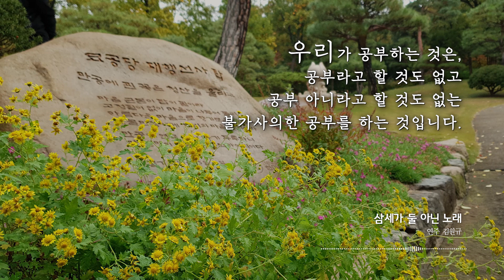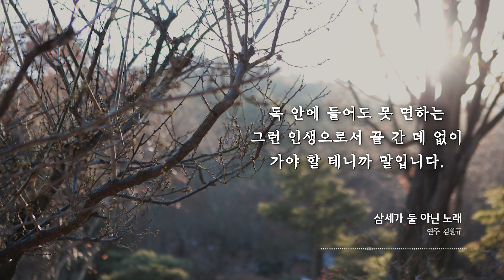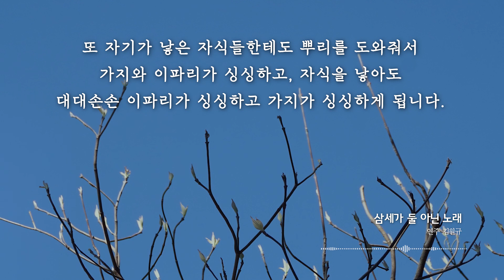삼세가 둘 아닌 노래_선법가 피아노 연주곡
선법가는 대행 선사의 게송과 가르침에 곡을 붙인 노래로서, 부르는 이와 듣는 이 모두에게 생활 선 수행의 지침이 되고 마음의 이치를 전하는 공덕이 됩니다.

이 영상은 김원규 선생님의 피아노 연주곡을 들으며 아름다운 서산정의 사계 사진들을 감상할 수 있도록 구성하였고,  대행 스님 법어집 '다만 그윽한 마음을 내라' 의 귀한 법어들을 함께 곁들여서 또 다른 느낌으로 선법의 향기를 전하고 있습니다. 영상의 후반부에 합창곡을 이어서 들을 수 있도록 하였으니 클릭하시면 바로 감상하실 수 있습니다.

[삼세가 둘 아닌 노래]
                                                                대행 스님 작사
                                                                김동환 작곡
1.
흘러 흘러 헤일 수 없는 겁을 지난 동안에
부모가 자식 되고 자식이 부모 되어
거듭거듭 형성됨을 이루 말로 다 하랴
과거 생활 산 것대로 끼리끼리 인연 되어
이 세상에 태어나서 한 철 살기 어려우나
일체가 내 부모 내 자식 아님 없거늘
어찌 끝없는 흐름에 평등공법 아니랴

2.
거듭거듭 모습 바꿔 형성될 때마다
과거 자기가 어떻게 산 것대로 몸 속에
인과로 인해 유전되어 내 몸을 집을 삼아
그 속에서 더불어 살며 안과 밖을 괴롭히는
생명들을 둘 아니게 조복받아 공심이면
자유권을 자재하는 평등공법 아니랴